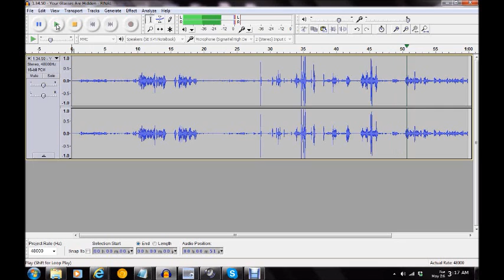St Mary's County [Leonardtown MD] Ghost Expedition 2015 ("Your Glasses Are Here")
EVP stream ("Your Glasses Are Here") captured by Maryland Paranormal Research ® at Tudor Hall [Leonardtown MD] May 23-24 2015. Possible entity in EVP appears to assist an investigator with finding lost glasses ("Your Glasses Are Here"). Audio was captured on a Zoom H2N Handy Recorder, MACKIE 1202-VLZ3 Mixer [AUDIO ENHANCED][HEADPHONES RECOMMENDED]